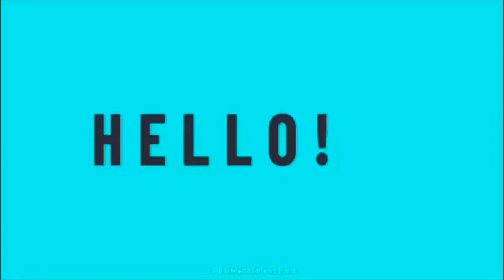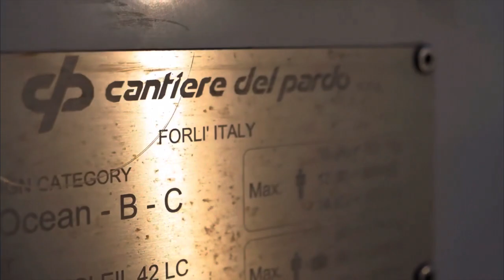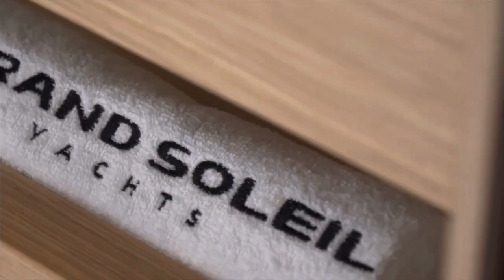Satın almaya değer tekneler - Bavaria 46 cruiser style - grand soleil 46 Lc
Özenle hazırladığımız video bir mikrofon azizliğine uğradığı ve bugün yetiştirmeye söz verdiğimiz için çok hızlıca tekrar çektiğimiz videomuzu beğenmeniz dileklerimiz ile